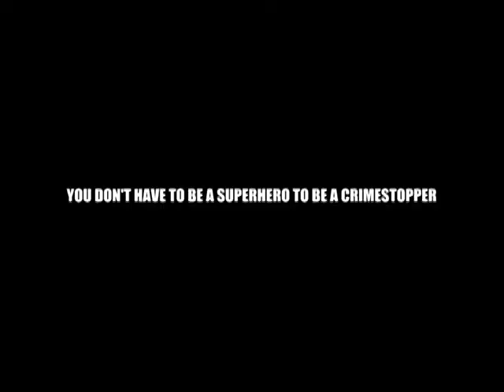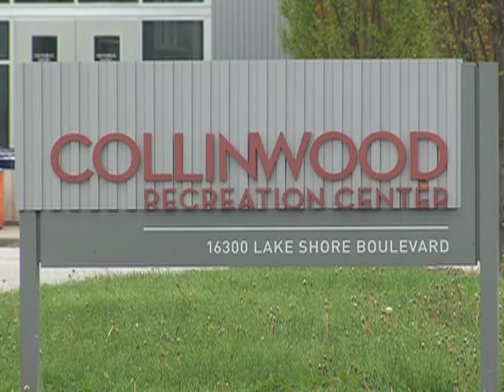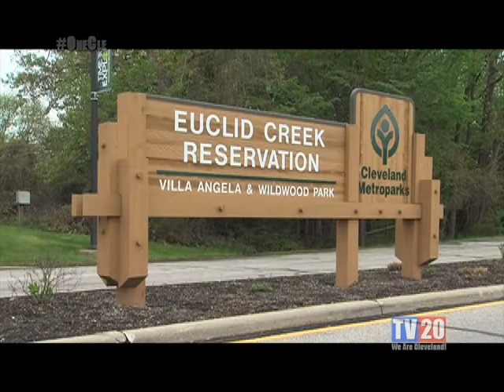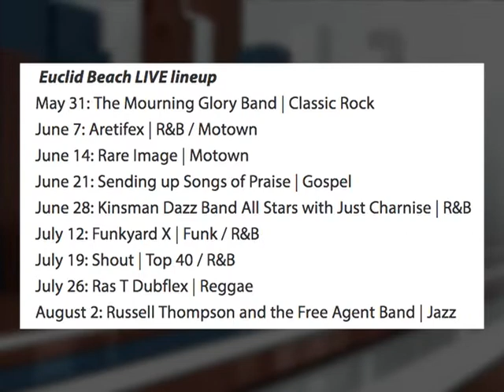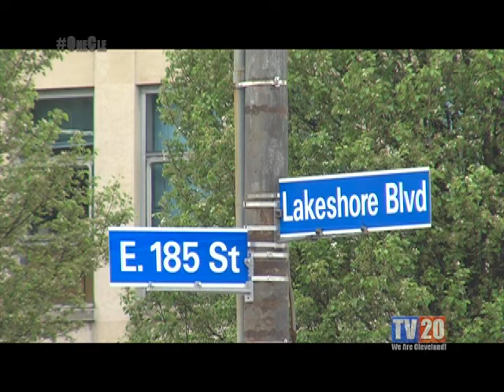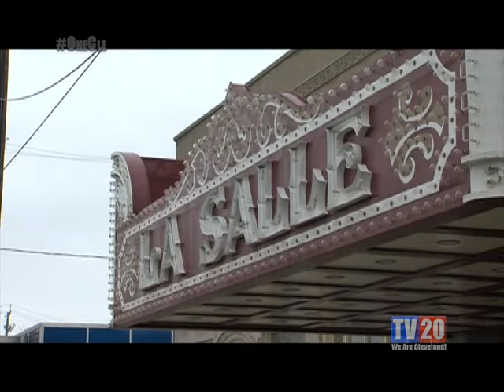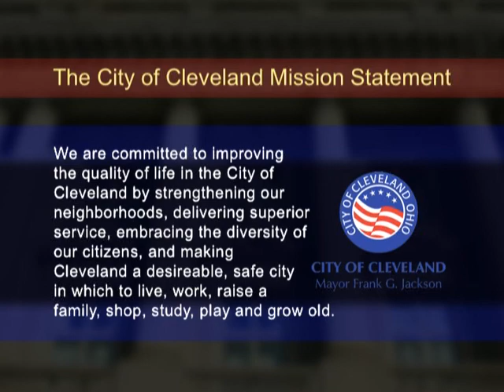Catching Up With Council: Ward 8 Councilman Michael D. Polensek